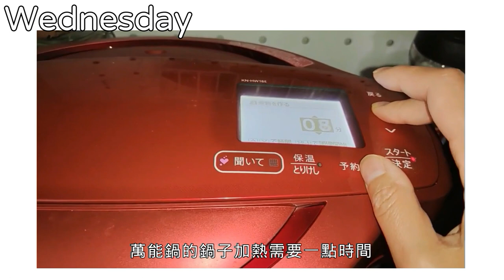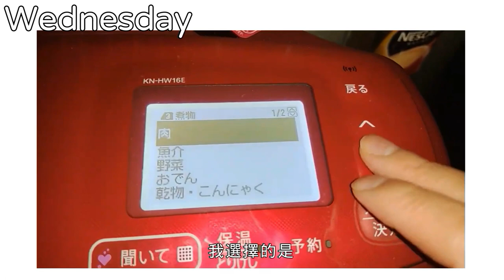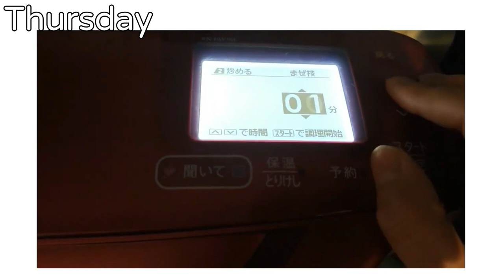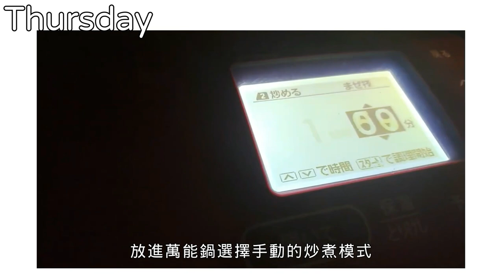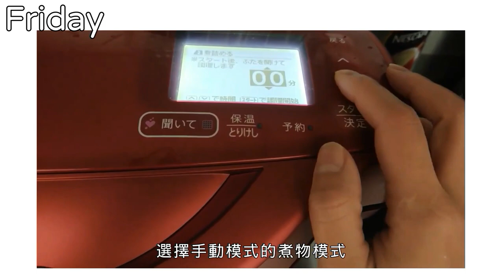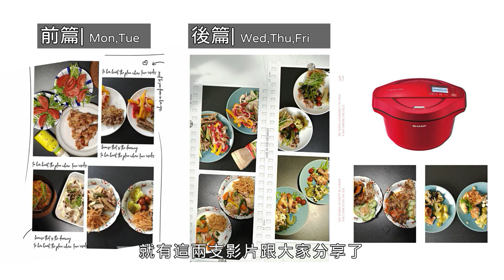（後篇）日本全職上班族教你在家超輕鬆煮午餐跟晚餐｜快速，簡單，不流汗｜不用開火料理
Nana從去年3月一直在家工作，到現在大概有一年兩個月了。
一年兩個月裡面練就了一套快速，簡單，不流汗的煮飯心得。
前篇介紹了在日本當全職上班族的我怎麼準備
禮拜一，禮拜二的午餐跟晚餐。
這一集要來介紹禮拜三，禮拜四，禮拜五的午餐跟晚餐。

0:00   1️⃣開頭
0:29   2️⃣禮拜三菜色
 ​           └午餐 : 小黃瓜拌雞絲+鮪魚彩椒+芝麻拌牛蒡    油醬花椰菜
            └晚餐 : 時蔬炒雞肉+辣味豆芽菜
2:48   3️⃣禮拜四菜色
 ​           └午餐 : 小松菜炒豬肉片+水菜炸豆皮+油醬花椰菜
            └晚餐 : 蜂蜜醬燒棒棒雞+苦瓜鹹蛋鮪魚
5:10   4️⃣禮拜五菜色
 ​           └午餐 : 柚子醋洋蔥鮭魚+苦瓜鹹蛋鮪魚+油醬花椰菜
            └晚餐 : 麻辣茄子+炸金針菇+柚子醋洋蔥小黃瓜

以上料理的最重要的神器就是Sharp的萬能鍋。
有時候也會出動氣炸鍋跟烤箱。
當天主菜料理手續如下 :
       └備料/醃料5分鐘 : (例)切好備料放進Sharp的萬能鍋，放到冰箱冷藏。
       └按鍵設定1分鐘 :  (例)Sharp的萬能鍋設定好，Sharp的萬能鍋會自動調理。
          交給Sharp萬能鍋,氣炸鍋跟烤箱自動調理
       └Sharp萬能鍋,氣炸鍋跟烤箱自動調理後，裝盤就可以享用午餐/晚餐。
完全不用開火煮出美味佳餚。❤❤❤❤

※Sharp的萬能鍋說明連結(台灣的命名為0水鍋)

 Hello大家好，我是住在日本東京的Nana。台灣人在日本生活邁入第7年。
希望藉著Nana的東京生活日記議讓大家了解更多日本的有趣故事。

💡想要知道更多日本生活嗎？或是成為朋友心中的日本通嗎?
◆Nana台灣女子的東京生活日記◆